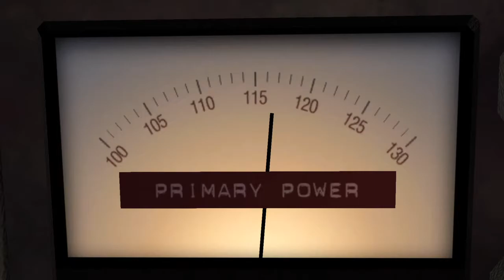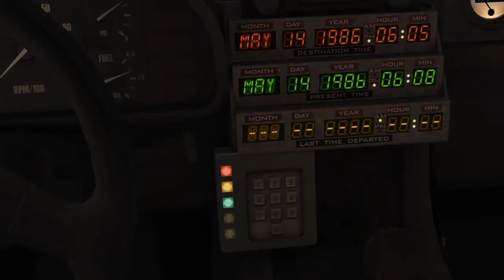SSH Plays Back to the Future The Game Episode 1 Part 2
Back to the Future: The Game - 30th Anniversary Edition